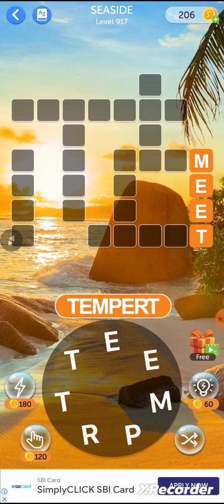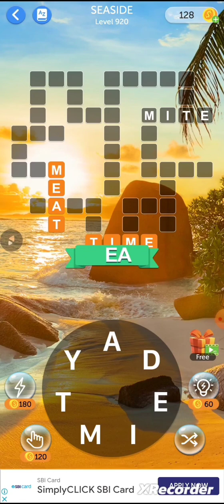Crossword Quest Levels 916, 917, 918, 919, 920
Janein Crossword kya hota hai

starts with the Crossword quest level 916  and thereafter played Crossword quest level 917,  Now the level becomes tougher and played Crossword quest level 918 More entertaining another Crossword quest level 919 and Crossword quest level 920

Unleash your vocabulary in the world’s #1 word cross puzzle game!

Unleash your vocabulary and play Crossword Quest, the world’s #1 word cross puzzle game! Crossword Quest is a fun and relaxing word game in a wordcross style format made for the smartest brains!

This game is a cross between all the aspects of word games you love to make you totally addicted and entertained! Swipe the letters to find and guess the hidden words, build up your vocabulary, and have fun!

Crossword Quest starts as an easy word game and gets harder as you level up! Can you beat the game?

Crossword Quest Features:
- Explore beautifully designed worlds with thousands of levels to play
- Unlock custom themes and high Crossword quest level 521 graphic backgrounds
- Innovative gameplay that brings a new twist to crossword puzzles
- Earn rewards for finding extra words and playing daily
- Daily Challenge gives you more word puzzle games, more bonus coins and more FUN
- Play OFFLINE or ONLINE - anytime, anywhere!

Crossword Quest is an addictive puzzle that can take you away for hours of intellectual pastime!